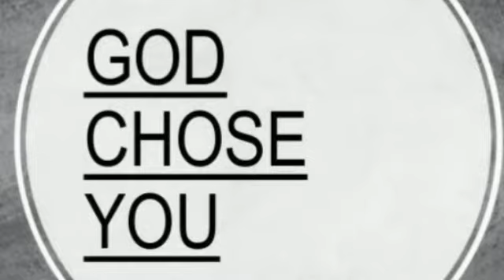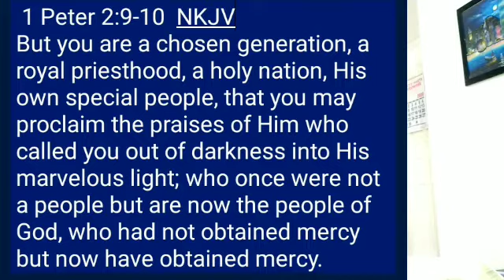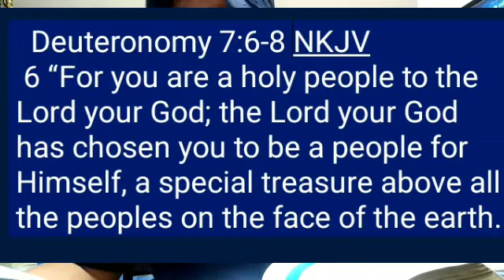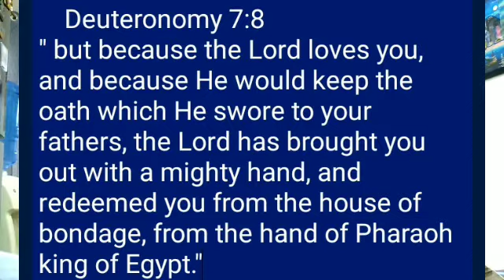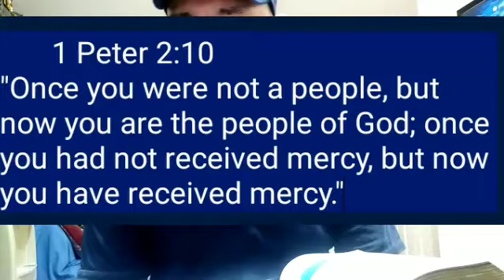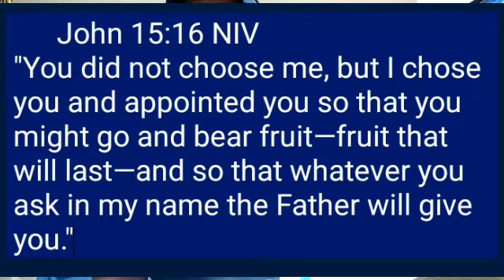GOD CHOSE YOU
BIBLE SHARING #1
( Bro. Justin Llano)